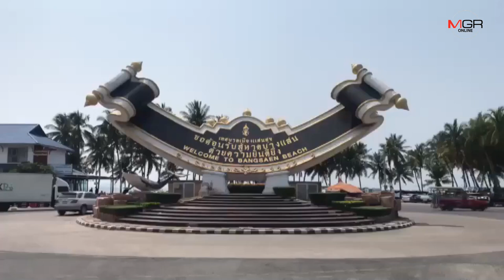มาทุกปี !! ปรากฏการณ์แพลงตอนบูมหรือขี้ปลาวาฬ ทำน้ำทะเลหาดบางแสนเป็นสีเขียว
27/02/2019 มาทุกปี !! ปรากฏการณ์แพลงตอนบูมหรือขี้ปลาวาฬ ทำน้ำทะเลหาดบางแสนเป็นสีเขียว

ศูนย์ข่าวศรีราชา - มาทุกปี !! ปรากฎการณ์แพลงตอนบูมหรือขี้ปลาวาฬ ชายหาดบางแสนทำน้ำทะเลเปลี่ยนเป็นสีเขียว ผู้ประกอบการชายหาดชี้ไม่กระทบร่างกายหากลงเล่นน้ำเพียงแต่มีกลิ่นคาวเท่านั้น แต่หากไม่หายไปก่อนช่วงวันหยุดกระทบท่องเที่ยวแน่